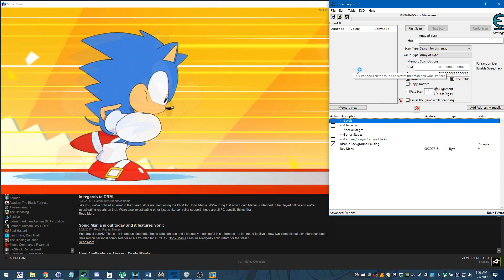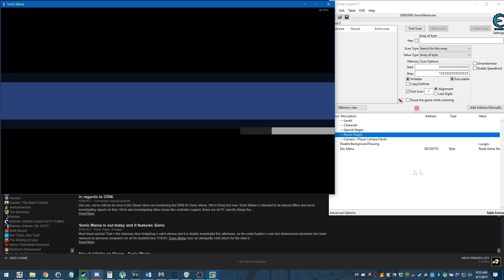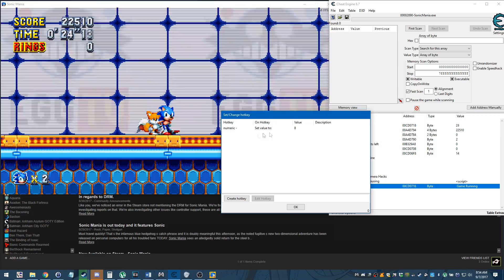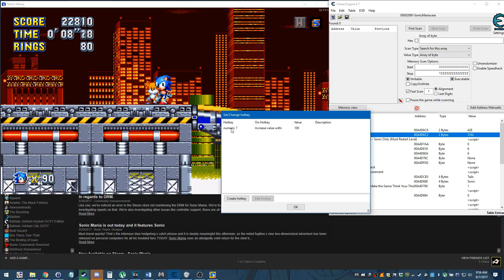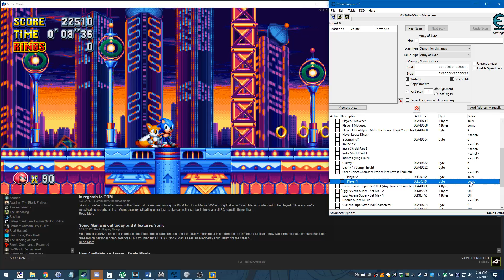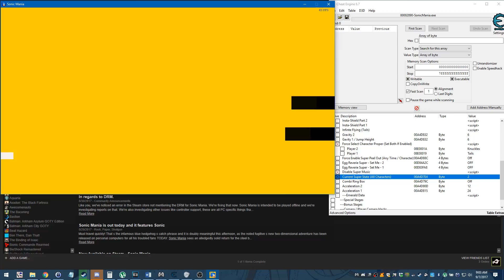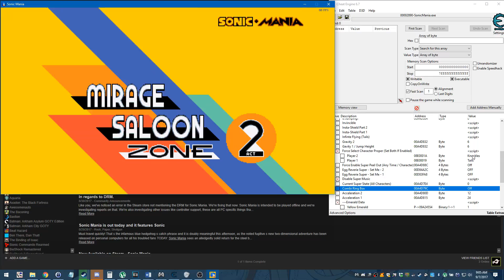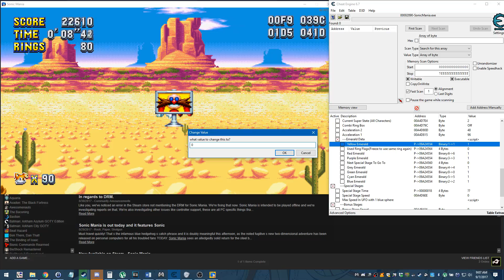CnG's Ultimate Cheat Table for Sonic Mania - Walkthrough and Overview Guide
me walking you through most options on the table. this was some unscripted so please bear with me.

As far as things go please remember that this is a fan-created project and not a product so if it's not working for you I'm sorry but I cannot spend time supporting users especially they're making it harder by doing things like using cracked versions of the game. if you have a simple problem or request I will try and answer it but from this point forward i'm afraid i'm going to have to limit my support to donators only as the overwhelming response is too much for to continue spending my extra time on.

If you are having problems, please check the following:
1.Your using the Latest 64bit version of cheat engine
2. your logged in as an administrator and when you started Cheat Engine you did so by right clicking it and clicking "Run as Administrator"
3.You own the game on steam and not using unauthorized versions or anything else that would make changes to or change the way the game runs, this includes extra shaders and even possible wrappers or loaders.
4. you're following the video and correctly setting values. enabling and disabling values will no nothing for most entries, they have to manually be set or changed first. if you want debug mode just checking the box will not work. you HAVE to change it to 1 then check the box to lock the value.

5. If most values when getting into a regular game have ?? that means you did not attach cheat engine to the game process or that your running a version of the game that is incompatible with the cheat table. try restarting steam and verifying your install in steam to make sure you have the latest version of the game.

make sure you grab the version of the table for your game version.